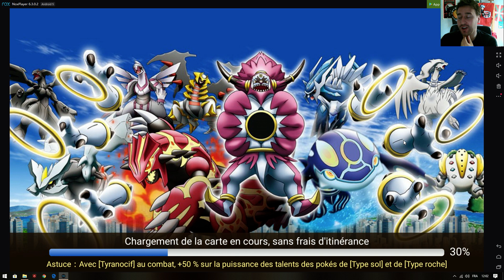camp de monstres [Pokémon] : Attrapez les tous !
Une aventure avec les pokémons :) Attrapez les tous !